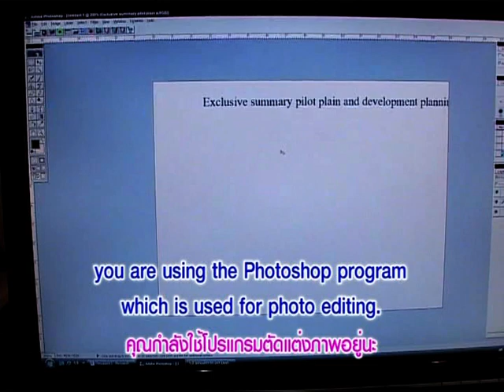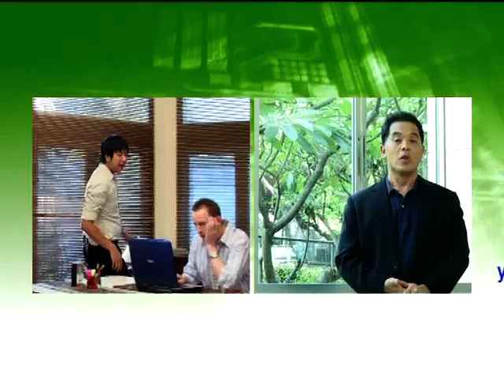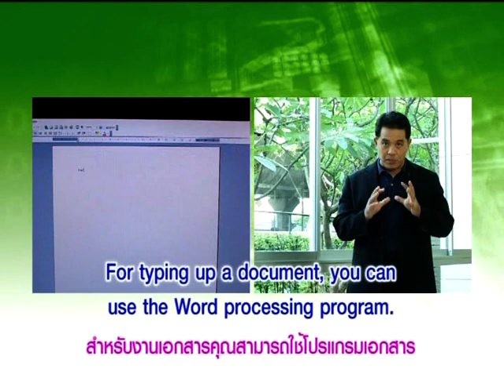Yes You Can ใช้โปรแกรมคอมพิวเตอร์ให้ถูกวิธี ง่ายดีไม่มีสะดุด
หมวดอุตสาหกรรมเทคโนโลยีสารสนเทศ ตอนที่ 13 ใช้โปรแกรมคอมพิวเตอร์ให้ถูกวิธี ง่ายดีไม่มีสะดุด